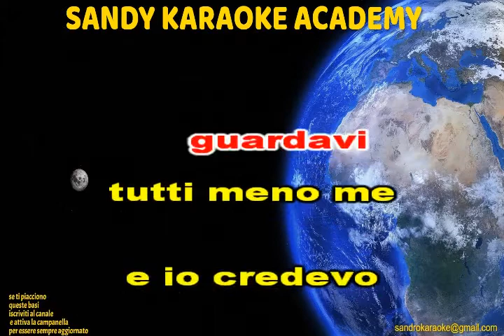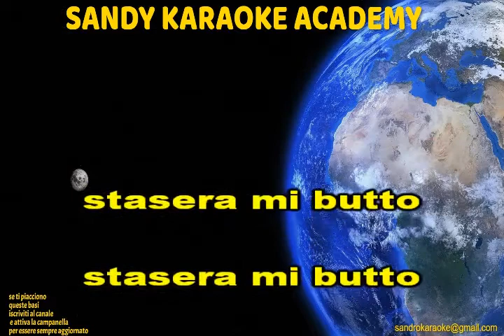KARAOKE MIX CHA CHA ANNI 60 STASERA MI BUTTO ABBRONZATISSIMA TINTARELLA DI LUNA (con cori) (demo)